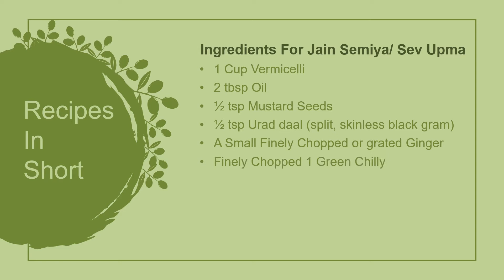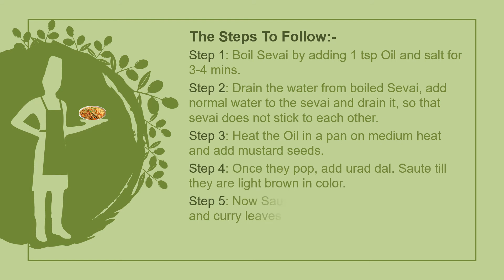Jain Semiya or Sevai Upma Recipe In Under 2 Minutes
Herewith is the Recipe in Short for Jain Semiya Or Sevai Upma.

Jain Semiya Or Sevai Upma is loved by all throughout India.

It is easily prepared & tastes yum.

But, it is difficult to find a Jain Semiya Or Sevai Upma in most localities.
So, enjoy the Pav Bhaji and relish your tastebuds.

How to make Jain Semiya Or Sevai Upma?

Recipe for Jain Semiya Or Sevai Upma?

How to prepare Jain Semiya Or Sevai Upma?